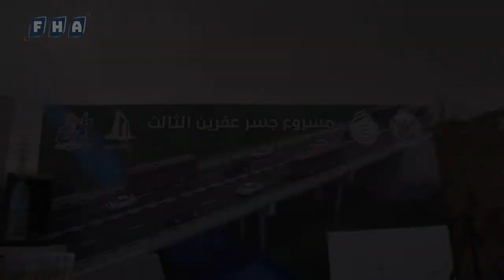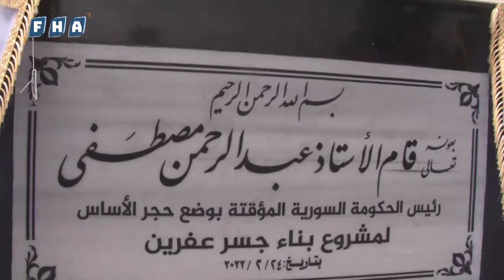جسر عفرين الثالث.. صلة وصل جديدة بين مناطق المحرر وبداية أمل لطريق جديد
بحضور رئيس الحكومة المؤقتة.. وضع حجر الأساس لمشروع "جسر عفرين الثالث" على نهر عفرين، والذي من المقرر أن يصل بين منطقة غصن الزيتون ومحافظة إدلب، ضمن خطة المجلس المحلي في تطوير البنية التحتية للمدينة وإعادة الوجه الحضاري والجمالي لها وتقديم أفضل الخدمات للأخوة المواطنين.